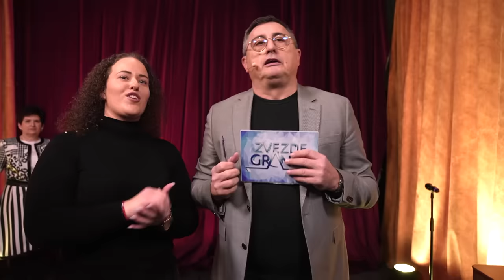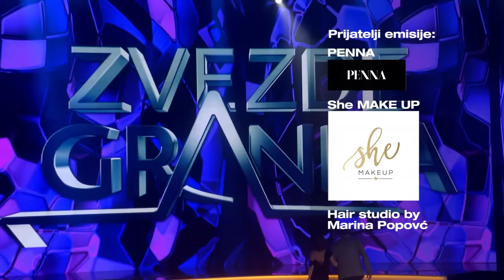Zvezde Granda - Cela Emisija 24 - ZG 2023/24 - 02.03.2024.